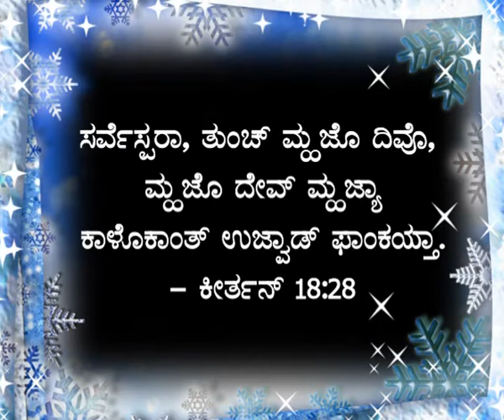Divya Rebello, Puttur